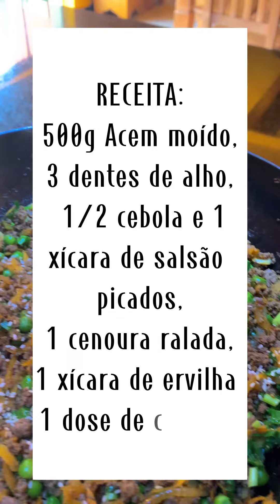CARNE MOIDA COM UM TOQUE ORIENTAL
Amo carne moída! E com as minhas raízes orientais, resolvi fazer uma carne moída com um toque oriental!  Curry e cebolinha levam a gente pro oriente num piscar de olhos! Esse toque ficou especial! Isso é cozinha na prática by Mister Kats!

CARNE MOÍDA COM UM TOQUE ORIENTAL:
by Mister Kats.

INGREDIENTES:
500g de carne moída (agem ou patinho).
1 colher de sobremesa de banha de porco.
3 dentes de alho picados.
1/2 cebola cortada em meia lua.
1 xícara de chá de salsão picado.
1 cenoura ralada.
1 xícara de chá de ervilha fresca ou congelada.
1 dose de cachaça.
Um tico de água filtrada.
1 colher de sopa de páprica doce defumada.
1 colher de sobremesa de Curry.
Sal, pimenta do reino, gergelim branco e cebolinha a gosto.

MODO SE PREPARO
Frite o alho, cebola na banha de porco ou no azeite.
Coloque a carne moída e os temperos em fogo alto.
Bem fritinha, acerte o sal.
Coloque a cachaça para descolar o fundo da panela. Isso é sabor!
Acrescente o salsão e a cenoura.
Baixe o fogo para médio e cozinhe por 10 minutos com tampa.
Acrescente a ervilha e ferva por mais 10 minutos em fogo médio sem tampa.
No final coloque a cebolinha fresca.
Sirva com arroz branco.
Rende até 3 pessoas.